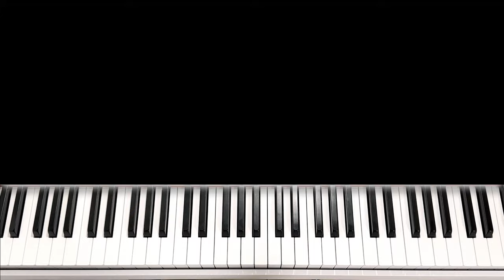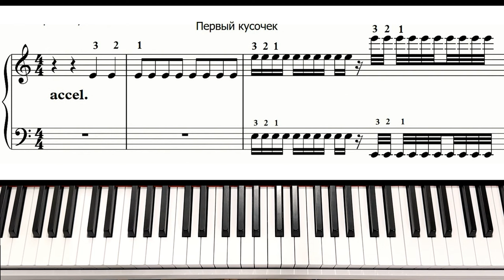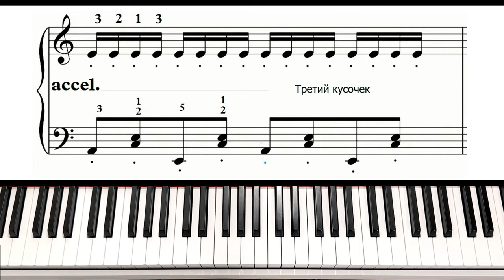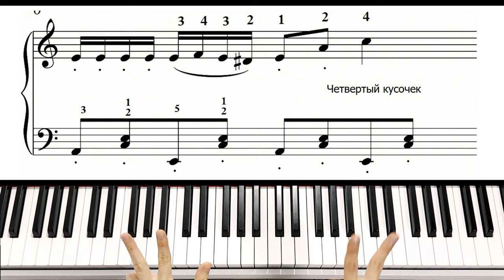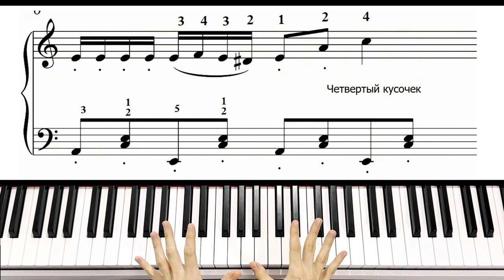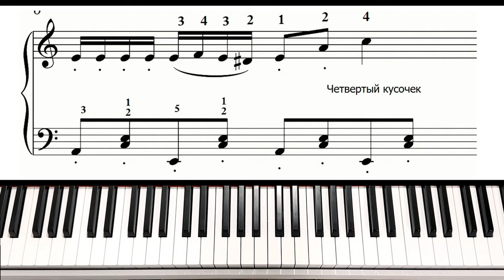RUSH E на Пианино УРОК + НОТЫ 🎹 Как Играть ЛЕГКО (Обучение) Разбор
В уроке я покажу, как играть на пианино красивую и популярную мелодию Rush E. Мое обучение по нотам поможет вам легко сыграть Раш Е на фортепиано или на синтезаторе. Этот разбор отлично подойдет для начинающих пианистов.